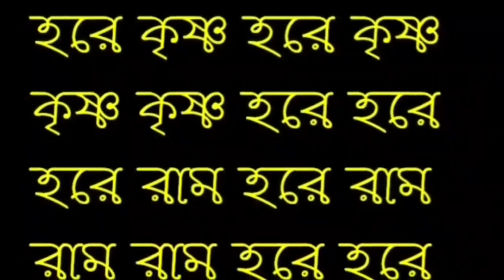কেমন ভক্তি থাকলে ভগবান ভক্তের ডাকে সাড়া দেন - একটি সত্য ঘটনা || শ্রীকৃষ্ণ অমৃত কথা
নমস্কার দর্শক বন্ধুরা অমৃত কথা এই চ্যানেলে জানাই আপনাদের সুস্বাগতম এই ভিডিওর মাধ্যমে আপনাদের সামনে একটি সত্য ঘটনা আলোচনা করা হয়েছে কেমন ভক্তি থাকলে ভগবান ভক্তের ডাকে সাড়া দেন।